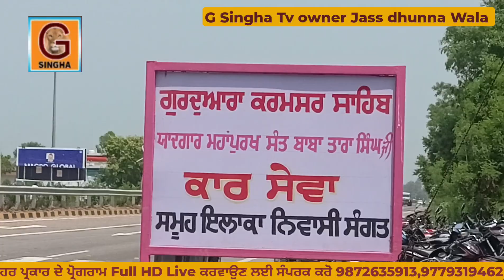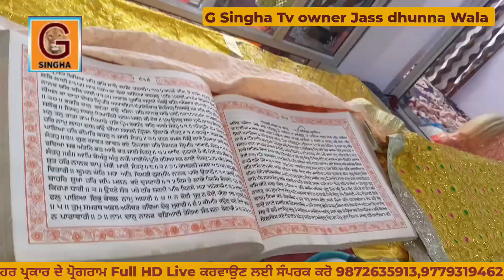highway road salana jorrh mela